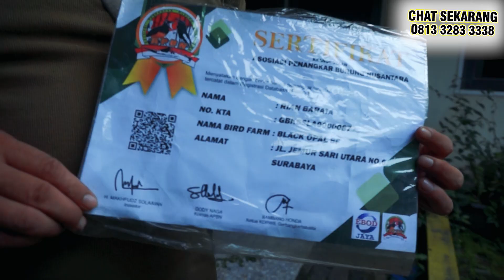JANGAN SUNGKAN TELP NANYA NANYA